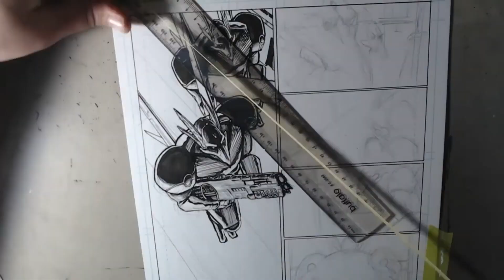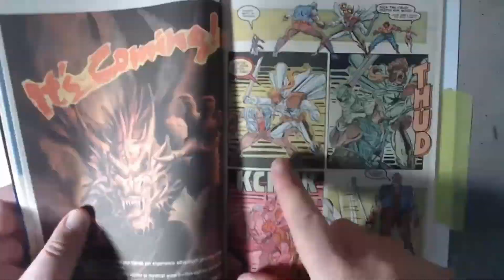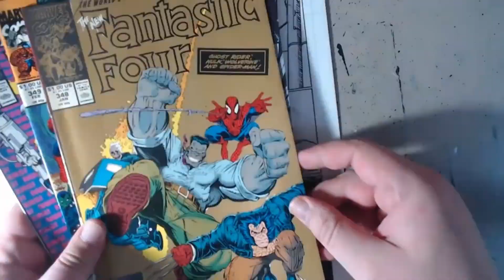Speed Art #59: Page 25 of Blood Force #3